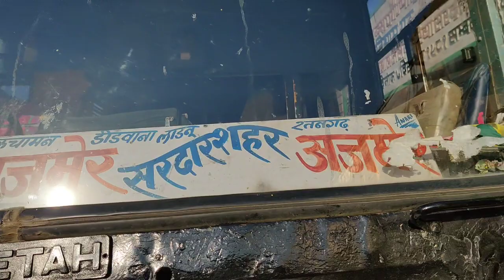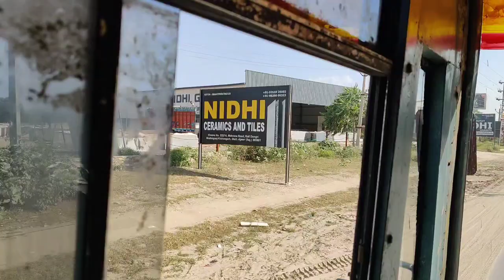EP 1 | Coastal Bharat Yatra | Sardar Shahr to Ajmer Bus Journey | travel in india